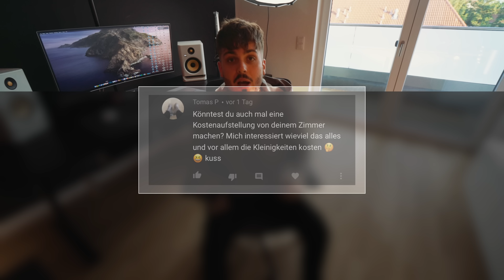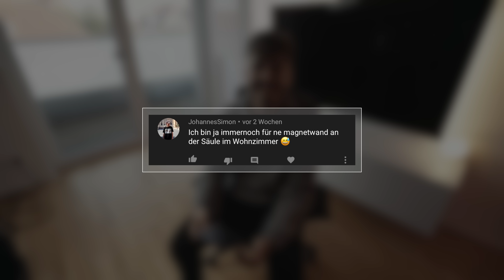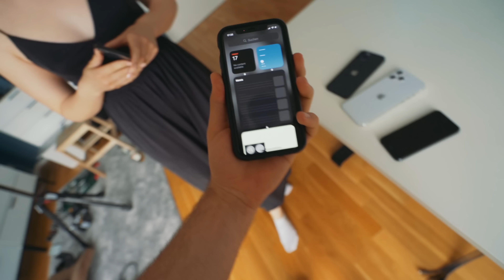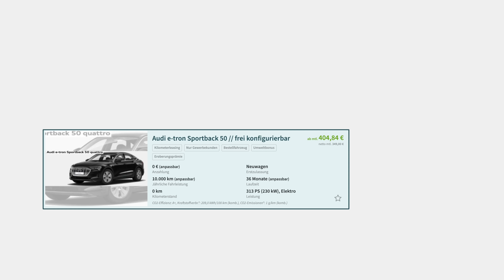Noch NIE war im Studio so viel los! 🤩 (w/@felixba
In dem heutigem Studio Vlog schauen wir wo @felixba war, testen das iPhone 12 und vieles mehr!
(20% für 2 Wochen mit dem Code: jonah20)

Traverse Klemme
Traverse Magicarm